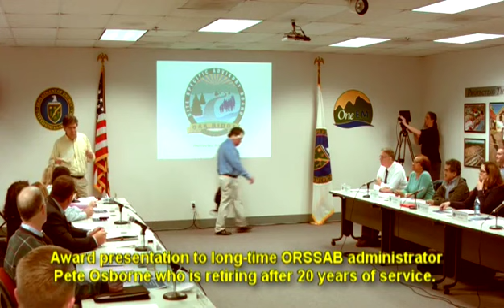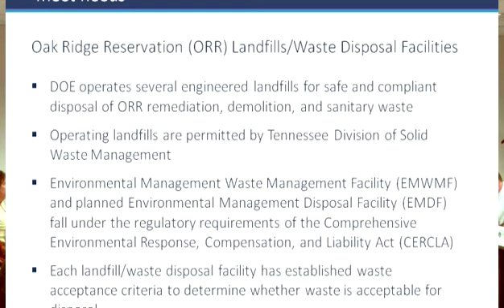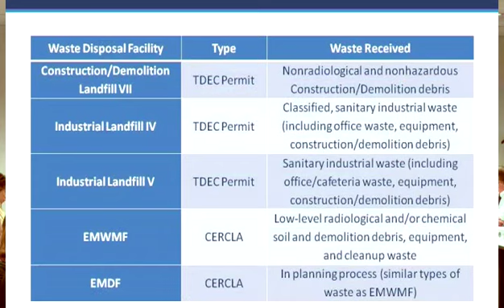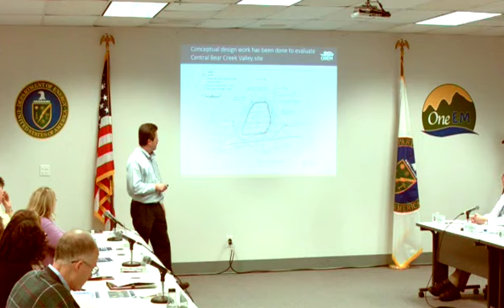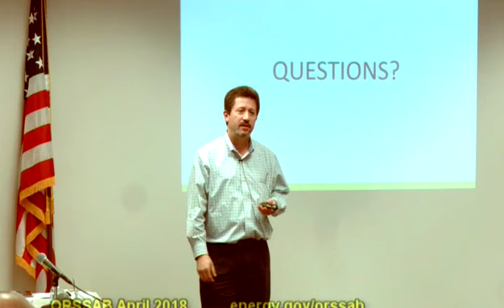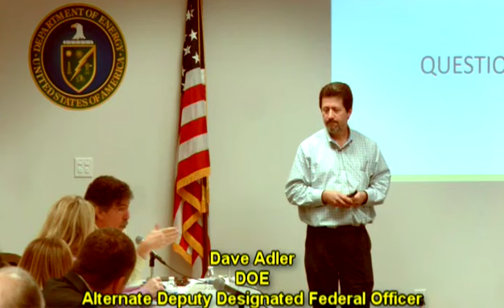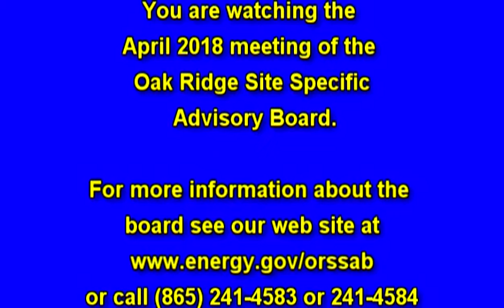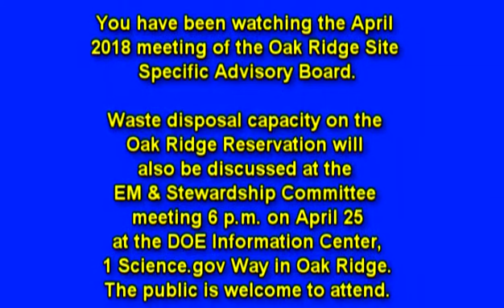Oak Ridge Site Specific Advisory Board - April 2018 meeting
Presentation portion of the monthly meeting on ongoing efforts to assure waste disposal capacity.